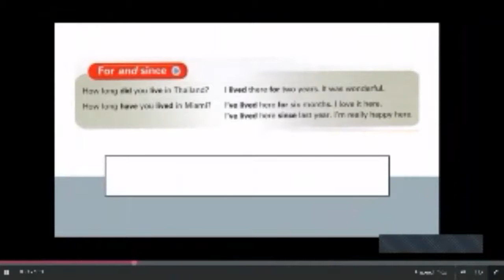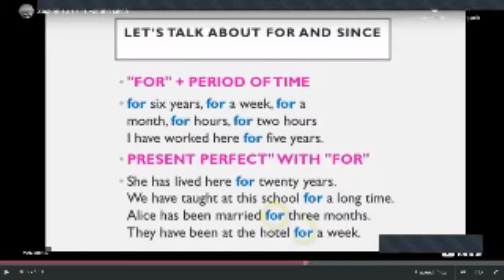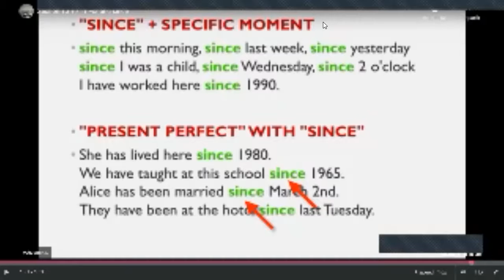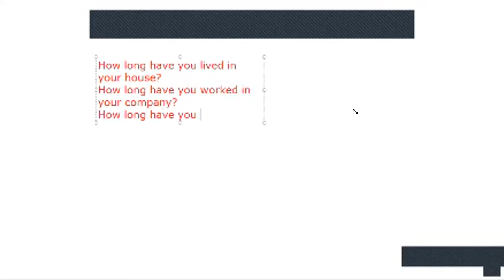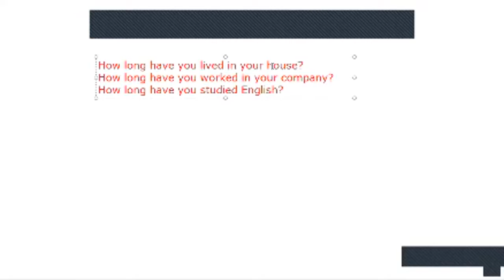Ingles Corporativo-Videoconferencia #16 Part 1. Since and for.